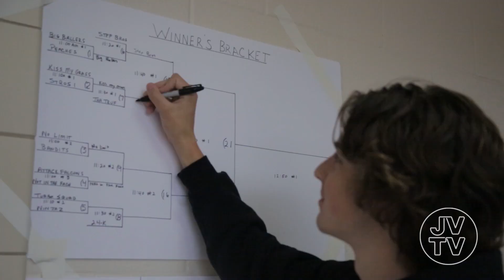Dodgeball for Dollars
The  2020 Jersey Village Softball and Baseball team held their 2nd Annual Dodgeball tournament on January 25th to raise funds for both team. This year 13 teams showed up to compete and help out their friends and neighbors.